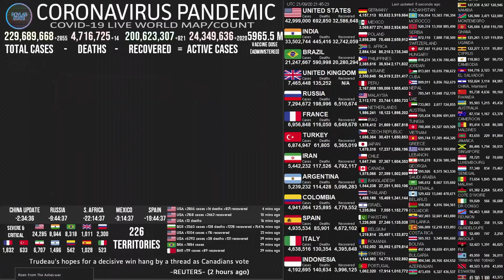America hits 43M cases 😞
My deep hearted condolences to all families that have lost an love one